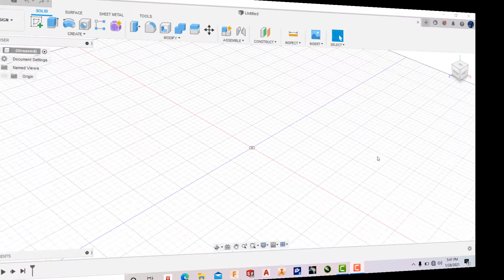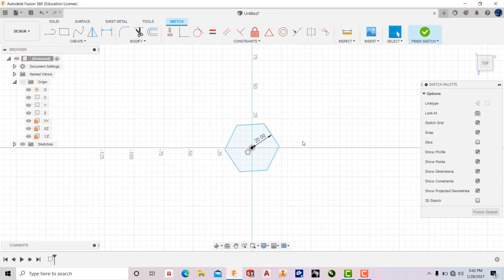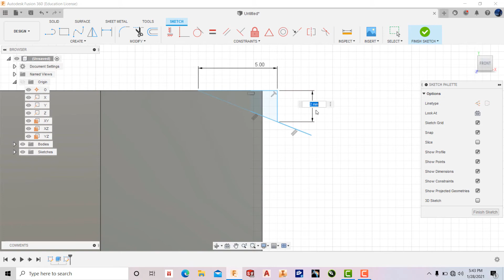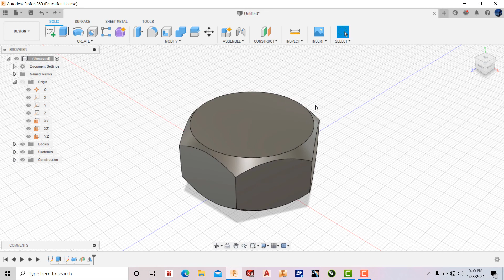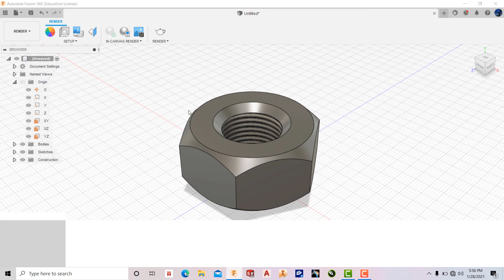Autodesk fusion 360 bikin Mur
Halo gan kali ini kita bikin tutorial teknik drawing di Autodesk fusion 360, semoga bermanfaat untuk ilmu dan pengetahuan tentang aplikasi tersebut.

64 bit
Ram 4/8

teknik drawing